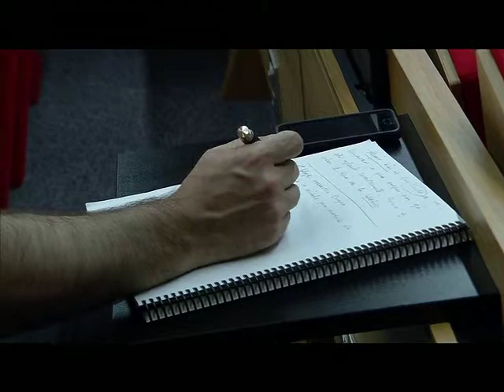Anticipación a las directivas y planes de acción europeos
Mesa de trabajo ofrecida en el marco de la jornada de Jueves de Ecoeficiencia/Ekosteguna "Construcción y Rehabilitación Sostenible: demanda público-privada y rentabilidad. 13 casos prácticos de excelencia". Los participantes en esta mesa son: Sergio Saiz Bombin (Tecnalia), Purificación González (Universidad de Navarra), Aitor Fernandez Oneka (Oneka Arquitectura - Rener) y Sagrario Eneriz (Ente Vasco de la Energía - EVE). Modera: Ignacio Quintana (Ihobe, Sociedad Pública de Gestión Ambiental. Gobierno Vasco).